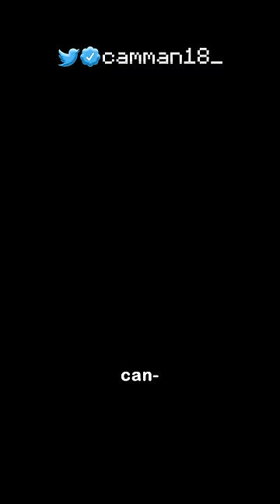am i cooked?